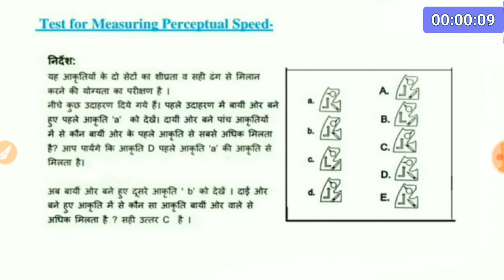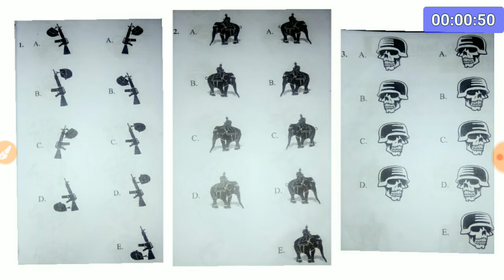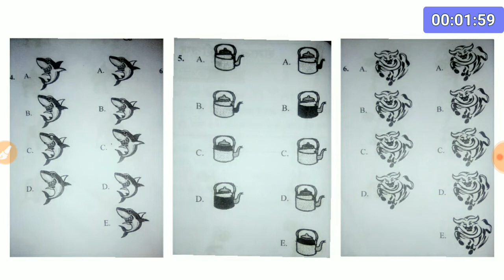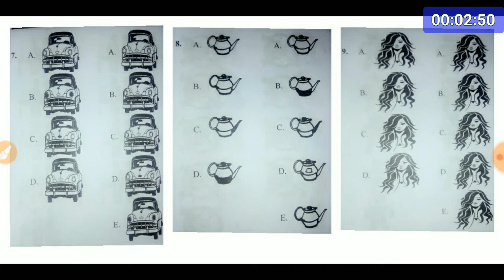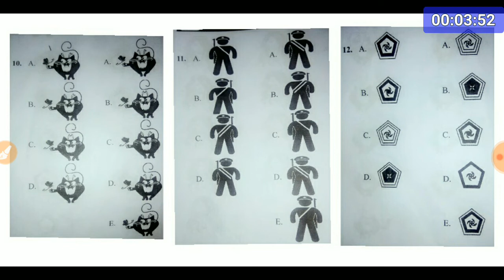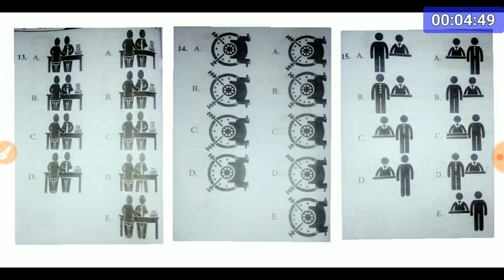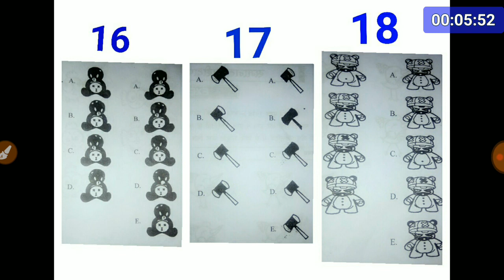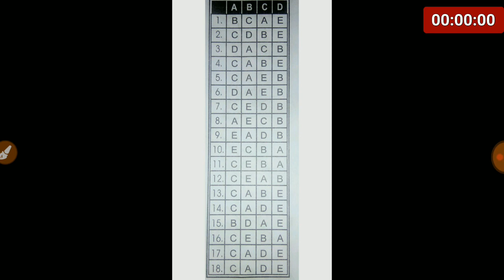Similarity Test Part-2 Previous Year Question